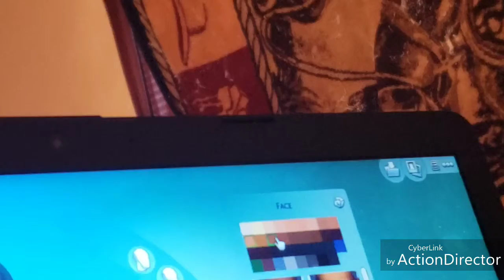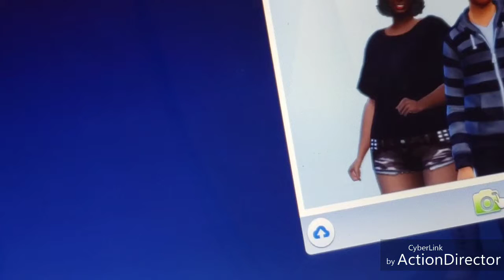Me and Bae Sim-ily 4.7.19 pt.1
100babychallenge sim-ily#Bae
Now I kno post malone has a girlfriend this is all in fun.

Thank y'all for watching our video we hope y'all enjoyed it, if y'all have ideas for other videos please leave them in the comments down below and  while y'all southern belles and gentlemen are down there subscribe we would love for y'all to pull up a chair sit down and have some sweet southern brew.

Camila cabello and young thug - Havana
Instrumental base.

100 baby challenge rules:
the witch's lair — TOS I am the original writer of The Sims 4 version...